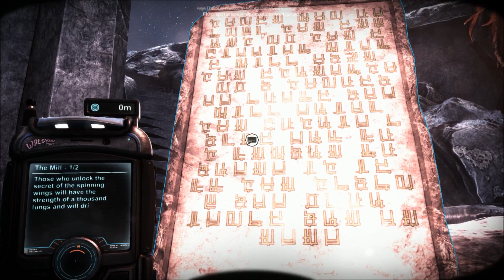The Solus Project - Episode 24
Nope, nope, nope, nope, nope, nope, nope.